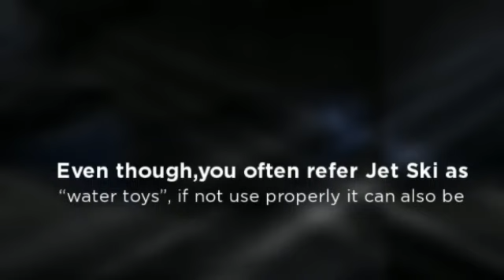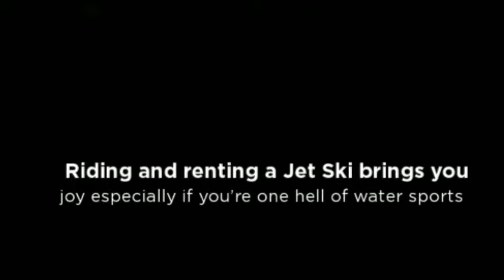Tips on how to rent a Jet Ski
- "Welcome to Toyitup Rentals Utah - offering high-quality boat, Jet Ski, personal watercraft (PWC), ATV four-wheeler and snowmobile rentals Utah at the best discount daily rates in the state guaranteed.

Whether you're looking to plan a family vacation this summer waterskiing on the glassy water of Lake Powell, taking an adventurous new ATV trail in Moab, or flying through some virgin white powder on snowmobiles, Toyitup is here to provide you with the equipment for the experience. All of our top-of-the-line boats, wave runners, ATV four wheelers and snowmobiles were purchased brand new in 2009, 2010 and 2011, ensuring you little chance for breakdowns or mechanical failures.

We service all Utah lakes and ATV trails in the state of Utah, including Lake Powell (Bullfrog & Wahweap marinas), Bear Lake, Flaming Gorge, Deer Creek Reservoir and many others.*

Don't pay the high prices of rental shops minutes from your destination with their old, outdated and expensive equipment until you speak with us first: